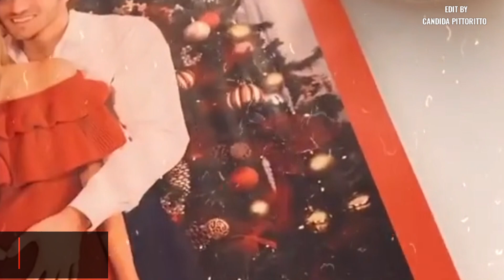Clizia Incorvaia e Paolo Ciavarro Modelli per un giorno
Clizia Incorvaia e Paolo Ciavarro Modelli per un giorno. Clizia e Paolo hanno rilasciato un intervista a un noto settimanale e il servizio Fotografico è fantastico.